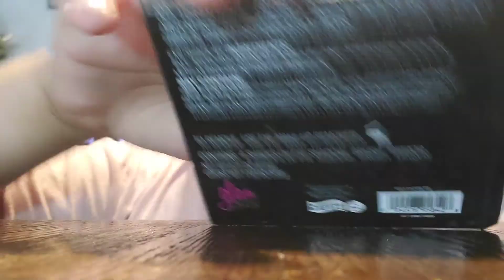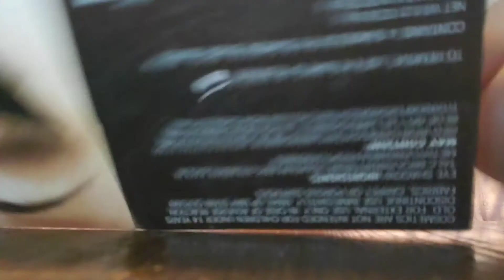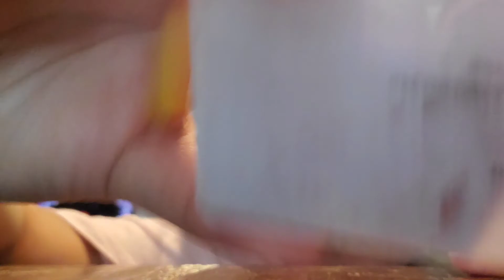April 3, 2020